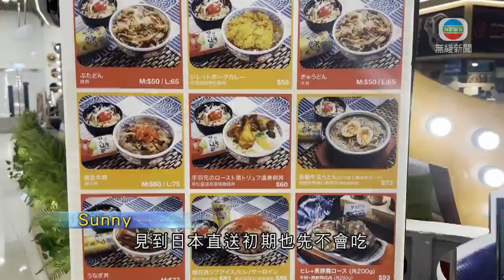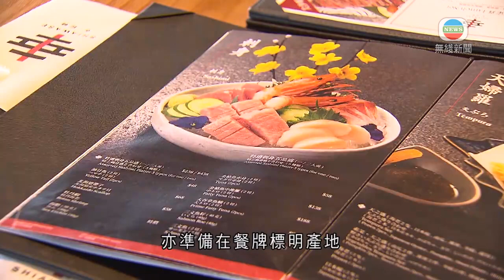香港新聞｜無綫新聞｜22/08/23 要聞｜【核污水排海】本港有日式餐廳負責人尋新食材供應商 已作結業最壞打算｜ TVB News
港府早前指，一旦日本啟動排放核污水，會即時禁止東京等十個地區水產進口。有日式餐廳負責人稱，早於半年前已找新供應商，替代受影響縣份的食材，但亦做好結業的最壞打算。有市民指，暫時不會吃日本食品。

愛好日本料理的Sunny，除了去日式餐廳，亦會去超市買壽司回家享用。港府將禁止東京、長野等十都縣的水產進口，Sunny指，很多日本食品包裝都無列明產地，不太放心。

Sunny稱：「見到日本直送，初期也先不會吃，日本餐廳都會少去些。除非大家都完全沒事，就繼續吃，但起初一定不會吃，誰知是否自己就是輻射受害者。」

近年越來越多日本餐廳經營「廚師發辦」，這間位於中環的餐廳，半年前已著手尋找新的供應商，但部分食材無可取替。

日本餐廳行政總廚華哥指出：「好像秋刀魚，在秋季較當造，牠們會由北海道慢慢下移。我們秋季時都會買北海道的秋刀魚，若下移至福島，可能不會再要。」

高級的食材是廚師發辦的賣點之一，但食客有憂慮，廚師發辦首當其衝。

連鎖日本料理餐廳負責人林勝常表示：「很多廚師發辦店舖，我認識的朋友，相信一半以上已結業，亦很多餐廳不用錢轉手。食一條刺身魚，便宜可能三、四百元，貴的可能上千元，這個銀碼是日本餐、吃刺身魚最高端的客人。若減少此類生意，無可否認對生意影響最大。」

他旗下七間日式餐廳，已改由北海道、俄羅斯等地入口食材，亦準備在餐牌標明產地，令食客放心。不過，對前景仍然不樂觀。

林勝常說：「好像進入了寒冬，不排除結業是其中一個方案，甚至轉型，餐廳組約未完，將其轉為其他餐種。」

他希望政府協助業界度過難關。